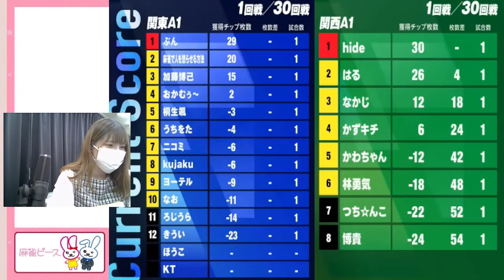三麻で勝てない人はコレを見ろ!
はるさんによるザンリーグ自戦牌譜検討